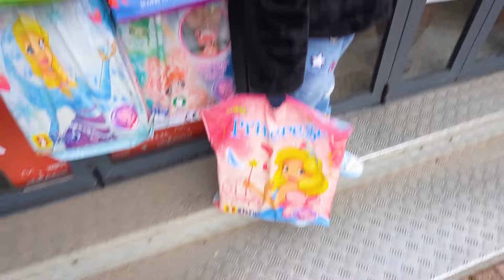ANDIAMO DAL DENTISTA A METTERE L'APPARECCIO NUOVO CON LA MAMMA DI ILARY E STEFANO! *ilary piange!*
PREORDINA ORA IL NOSTRO NUOVO LIBRO

Nel nuovo video di oggi Stefano e ilary, papà stefano è nella nostra nuova macchina e sta andando nella nuova casa di mamma loredana a prendere ilary perché deve andare dal dentista come in ilary e il suo fidanzato sono state arrestate e vanno in prigione! *papà stefano si arrabbia* ilary ha paura di andare dal dentista e non vuole e piange come in ilary si crede il signor s con i nostri amici dani e robbi e zia nicole a carnevale! papà stefano e mamma loredana riescono a portare ilary dal dentista e deve mettere l'apparecchio come in ilary si sente male in sauna e sviene e finisce in ospedale stefano e zia nicole si prende cura di lei! ilary arriva dal dentista e deve provare l'apparecchio e non vuole perché ha paura e si fa male e piange come in ilary e figliachiara spinge zia roma dalla scala cade e si fa male mentre fa babysitter per 24 ore! ilary riesce a mettere l'apparecchio ed è stata bravissima e chiede al dottore se può mangiare cibo salato vs cibo dolce come in un ladro è entrato nella nostra nuova casa alle 3 di notte e distrugge tutto! *ilary piange* ilary papà stefano e mamma loredana tornano nella nostra nuova casa e mamma loredana prepara il cibo salato e ilary ha avuto un regalo a sorpresa e gioca con i nuovi giochi con papà stefano come in ilary accende l'accendino nella nostra nuova macchina che è andata a fuoco con zia nicole e zia roma! ilary non riesce a mangiare e sta male si fa male e piange e vuole levare l'apparecchio nuovo per sempre come in ilary è stata morsa da un cane alla mano e si fa male con il suo nuovo fidanzato gabriele! *aiuto* ilary si calma e riesce a mangiare poco cibo dolce e chiede aiuto a papà stefano come in ilary si brucia e si fa male con l'acqua bollente con dani e robbi e finisce in ospedale! *piange*